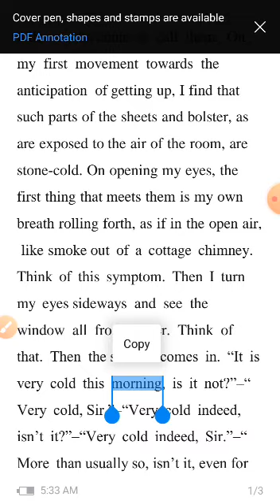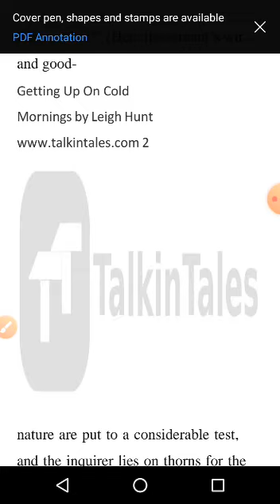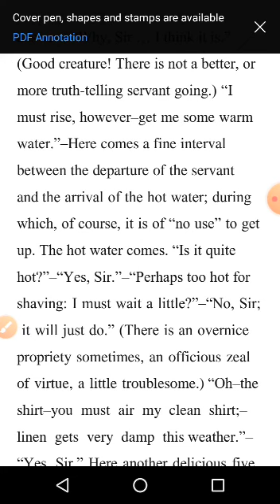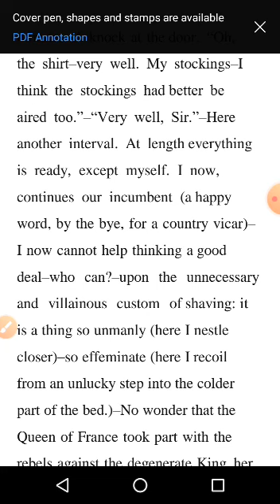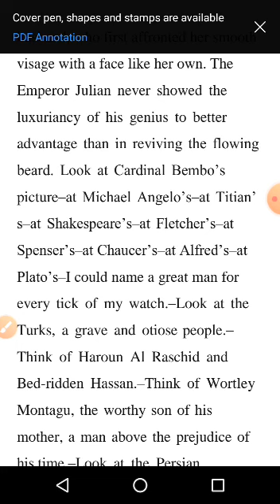Getting Up on Cold Morning by Leigh Hunt